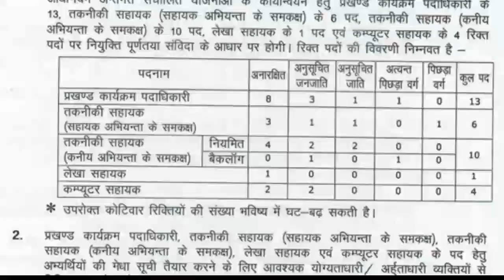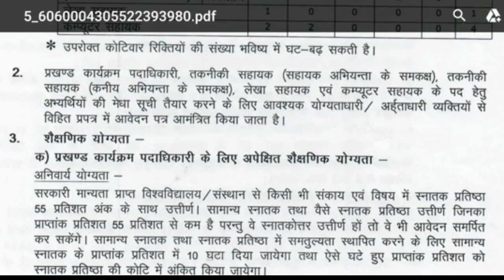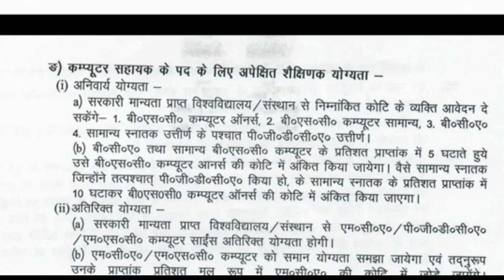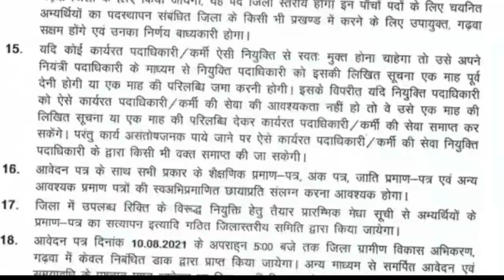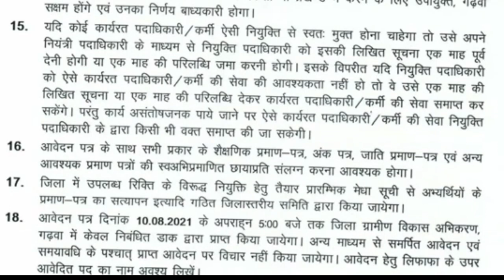न्यू भर्ती / ग्रामीण विकास विभाग आवेदन शुरू है new vacancy govt job gramin vikash new vacancy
न्यू भर्ती / ग्रामीण विकास विभाग आवेदन शुरू है new vacancy govt job

बिहार सरकार की न्यू वैकेंसी अनुदेशक / प्रयोगशाला सहायक सीधी भर्ती आवेदन शुरू Bihar job vacancy

बिहार विकास मित्र न्यू भर्ती परमानेंट जॉब 10वीं पास bihar vikas mitra vacancy 2021

खुशखबरी :- राजस्व एवं भूमि सुधार अमीन पद 1767 Exam कब से होगा l Admit card डाउनलोड कब होगा l